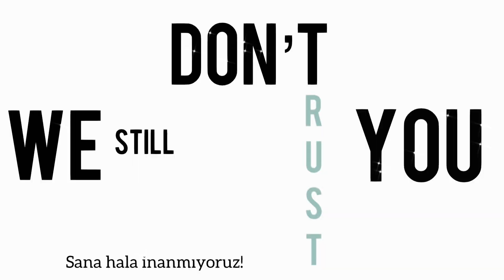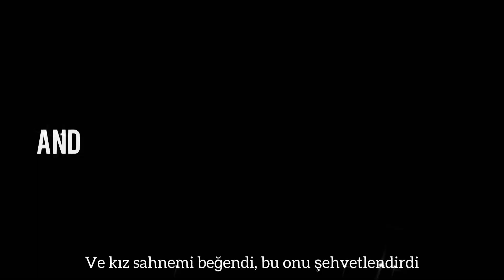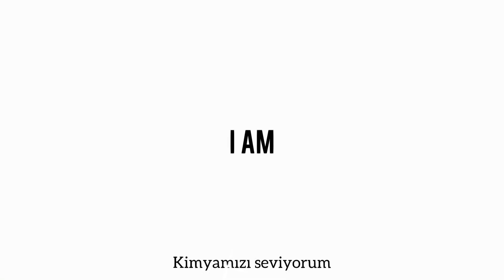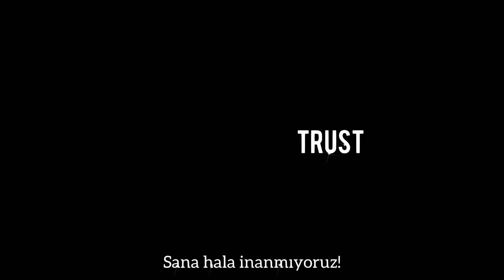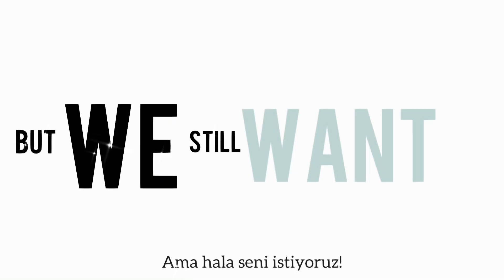WE STILL DON’T TRUST YOU - Rock Cover (lyric video)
Eazy!